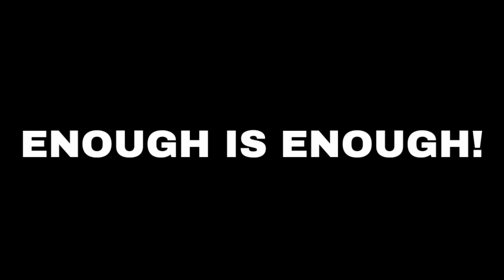Health Secretary Steve Barclay is asked how it felt to be labelled part of the "pro-death squad"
"Sometimes things.. can be taken out of context."

And the fact that Boris Johnson did say, "Let the bodies pile high." 🤔